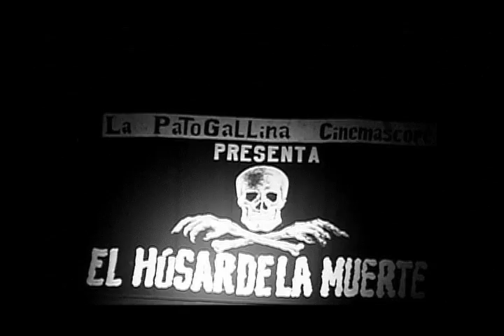La Patogallina - El Husar de la Muerte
Obra de teatro creada por el Colectivo La Patogallina